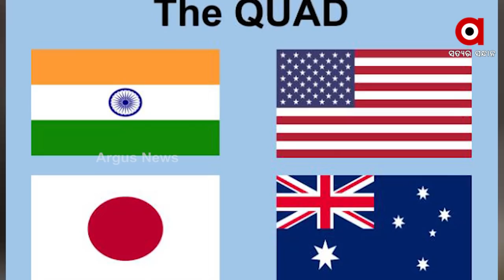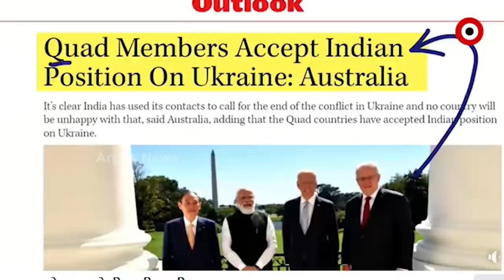ବ୍ରହ୍ମୋସ୍ ଡର ମୋଦି କାହାର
ମହାଭାରତ ବ୍ରହ୍ମାସ୍ତ୍ର ପରି ଭାରତ ପାଖରେ ରହିଛି ବ୍ରହ୍ମୋସ୍ ମିଶାଇଲ୍
ଯାହାର ଗୋଟିଏ ଉତକ୍ଷେପଣ ବିଶ୍ୱକୁ ସଙ୍କଟରେ ପକାଇପାରେ
ରୁଷ୍ର ଦାବି ତା ପାଖରେ ବି ରହିଛି ଜିରକନ୍ ମିଶାଇଲ୍
ଯାହା ପାଖାପାଖି ବ୍ରହ୍ମୋଶ୍ ଭଳି
ତେବେ ଥରେ ଚିନ୍ତା କରନ୍ତୁ ଯଦି ଏ ଯୁଦ୍ଧ ଆଗକୁ ବଢେ ଏବଂ ରୁଷ୍ ଜିରକନ୍ କ୍ଷେପଣାସ୍ତ୍ର ବ୍ୟବହାର କରେ, ତେବେ କ’ଣ ହେବ । ଏ ମହାଯୁଦ୍ଧ ୩ୟ ବିଶ୍ୱଯୁଦ୍ଧରେ ରୁପାନ୍ତରିତ ନ ହେବ ବୋଲି କିଏ କହିବ । ଆଉ ଖାସ୍ ଏଇ ଅସ୍ତ୍ର ପାଇଁ ଭାରତର ସମର୍ଥନକୁ ଭରସିଛନ୍ତି ସମସ୍ତ ବଡ଼ ବଡ଼ ରାଷ୍ଟ୍ର ସମୁହ ।